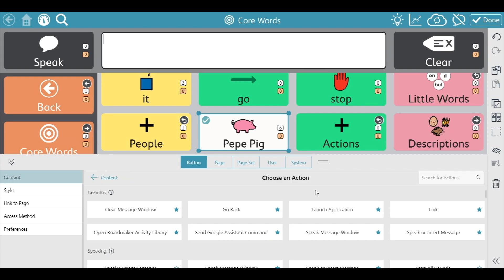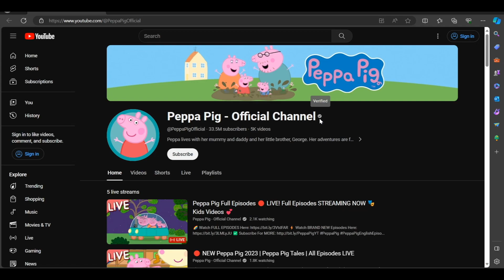Conecte El Enlace Web Al Buton En TD Snap | Connect Web Link to a Button in TD Snap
Conecte El Enlace Web Al Buton En TD Snap